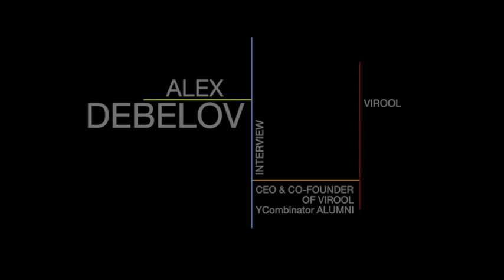Видеоинтервью из Кремниевой Долины. Алекс Дебелов — выпускник YCombinator, CEO и сооснователь Virool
Алекс Дебелов — выпускник YCombinator, руководитель и сооснователь Virool, сервиса для продвижения онлайн-видео

Вопросы интервью:
Расскажи, как вы начинали, собирали команду, Customer Development и откуда появились первые деньги на проект?
Почему ты решил переехать в Кремниевую Долину?
Как вы попали в YCombinator, на какой стадии был ваш стартап? Что можешь посоветовать тем, кто хочет подать заявку в YCombinator?
Как сейчас дела у Virool, какие планы на ближайшее будущее?
Я заметил, у вас много русских ребят работает. Почему так получилось?
То есть получается, что уровень инженеров в России не хуже, чем в США?
Из каких городов у вас сотрудники из России?
У вас прибыльный проект, так почему вы все равно привлекаете финансирование от инвесторов?
Сколько реальных конкурентов, которые претендуют на лидерство в индустрии?
У вас минимальный бюджет для раскрутки видео составляет 10$. Получат ли пользователи существенный результат, внеся такую скромную сумму?
Что касается раскрутки и рекламы, какие наиболее полезные способы, которые вы обнаружили для продвижения Virool?
Какие клиенты наиболее важные? Крупные?
Давай немного поговорим о твоем образование в Babson College? Расскажи, что тебе дало образование?
Твои однокурсники стали потом клиентами или партнерами?
Чтобы попасть в YCombinator, не обязательно быть какой-то звездой?
Стоит подавать заявки в акселераторы, только когда уже есть рабочий бизнес и клиенты?
Ты был президентом студенческой организации?
Скажи какие-нибудь пожелания или дай совет начинающим стартап-предпринимателям.
А как же общение с опытными людьми?
Расскажи, как достучаться до крупных клиентов? Как вам это удалось?
Сначала ты всем этим занимался?
У вас был большой процент отказов от клиентов поначалу?
Какие уловки ты использовал в презентациях для клиентов?
Есть ещё что-то, что ты бы хотел добавить?

Camera - Roman Teslya